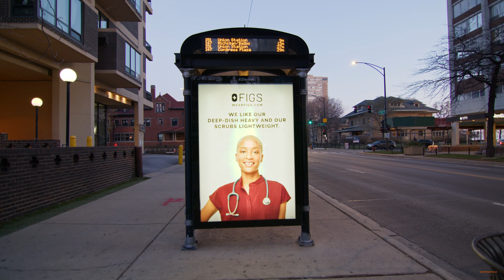SHOTBYDAREPIC25 - 'THANKSGIVING 2022" (CLIPS) BLACKMAGIC 6K PRO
THANKSGIVING 2022

Shot and Edited by ShotByDarEpic25

All Visuals by ShotByDarEpic25

Filmmaker, Videographer, Photographer, Editor, Drone Pilot and Film Director